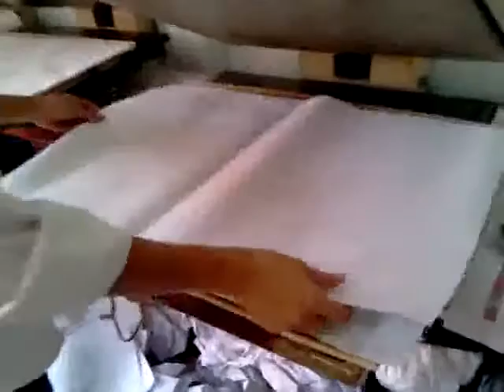Clip hay Quy trình in chuyển nhiệt lên áo thunwwwhoahuongcom 2016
lắp ghép  robot lắp ráp quy trình sản xuất son môi búp bê tình dục xúc xích quá trình hình thành gà rán  vàng  kẹo cao su kỳ diệu clip hay  vui  súng ngắn nhà máy hiện đại bóng bay bao cao su  kem  bánh mỳ siêu xe đồng hồ đắt nhất thế giới nhất hành tinh khám phá chưa biết tại sao thú vị hấp dẫn đánh ghen gái xinh lột đồ hở vú lộ hàng  vếu khủng cave con đĩ nhà nghỉ bắt tại trận đánh nhau làm nhục cởi chuồng làm tình hàng ngon người đẹp  dã man kinh hoàng  giết người clip vui hay 2016 nhân tình vụng trộm quay lén
Truyện Audio Tình Cảm  ngôn tình  sex audio  18+  khiêu dâm  truyện hay  hài hước  cười  2016  người lớn  con heo
nữ sinh làm tình chụp ảnh nude quan hệ tình dục scandal lộ hàng ca sĩ diễn viên người mẫu hoa hậu địt nhau fuck sờ vú trẻ trâu lồn to bóp ngực gái cave làng chơi cởi đồ chuồng gái xinh trai đẹp buồi to hướng dẫn cách mát mẻ mây mưa trong nhà nghỉ người tình yêu bạn gái trai showbiz nóng hot clip khách sạn cave gai lang choi hàng nóng lên đỉnh khiêu dâm kích dục hài hước vui nhộn 2016 phát sốt mới hay nhất